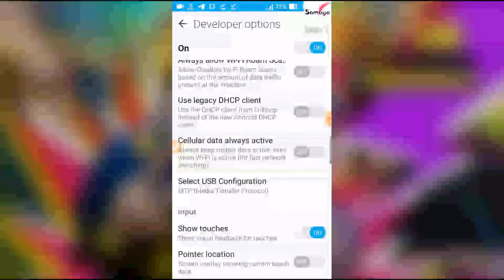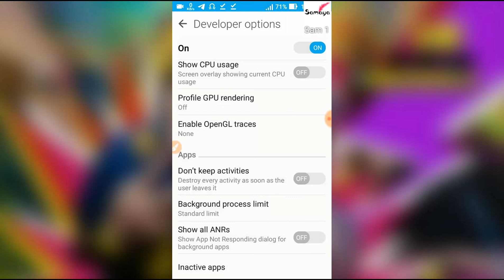Solved Heating issue & Hanging Issue Keep Standard Limit